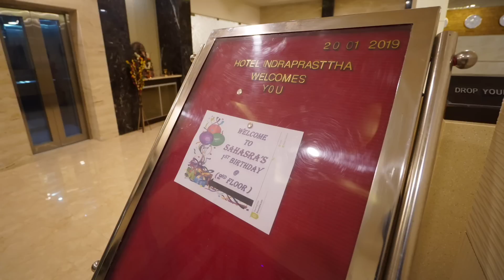SAHASRA First Birthday Photos